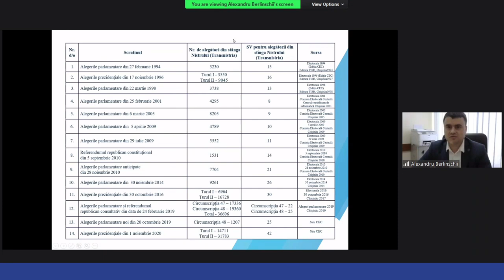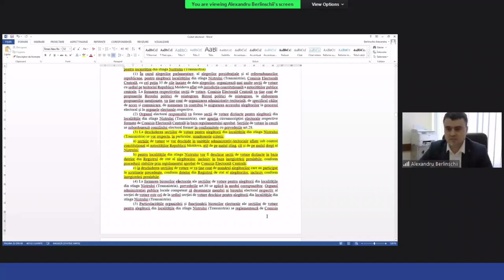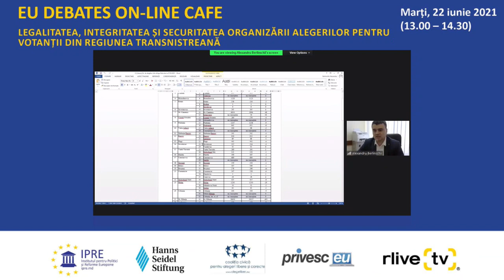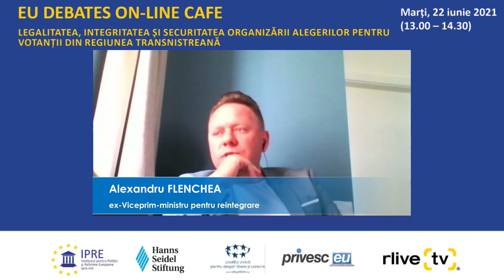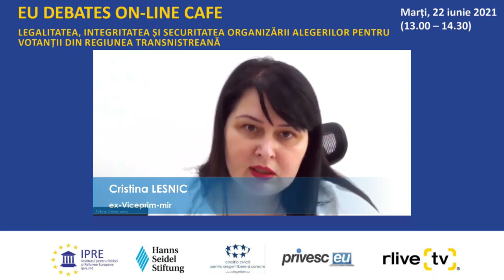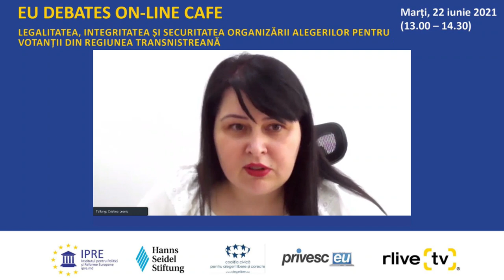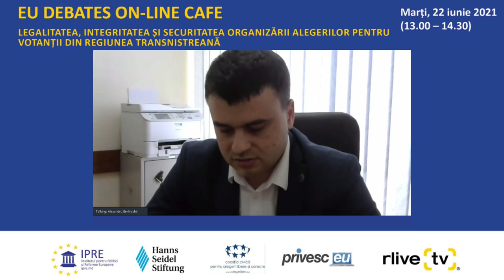Legalitatea, integritatea și securitatea organizării alegerilor pentru votanții din Transnistria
EU Debates Cafe organizat de Institutul pentru Politici și Reforme Europene cu tema „Legalitatea, integritatea și securitatea organizării alegerilor pentru votanții din regiunea transnistreană”